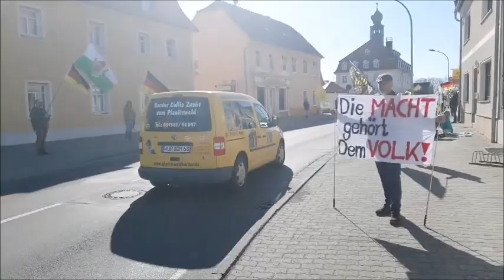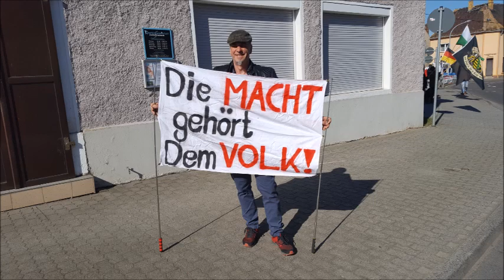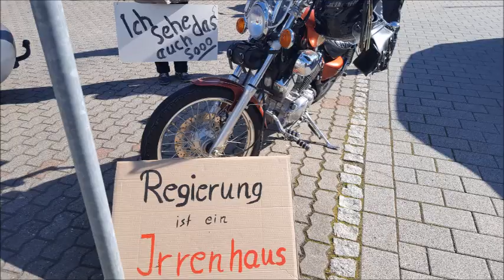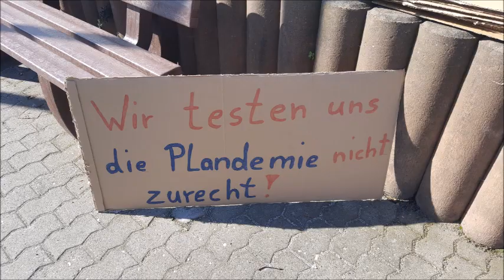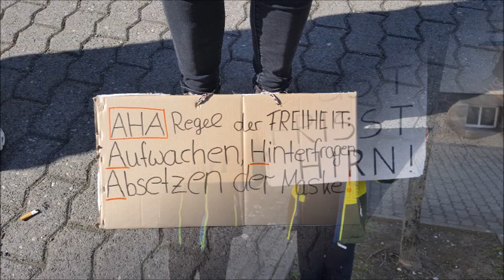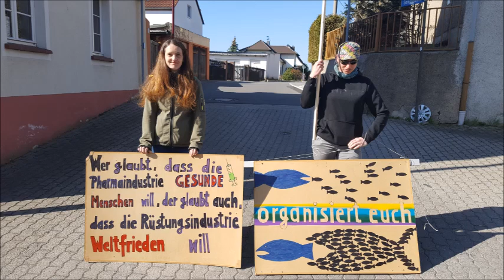B107 4 4 2021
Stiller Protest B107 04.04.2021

Wenn euch meine Arbeit gefällt lasst doch ein Abo da und aktiviert die Glocke. Danke